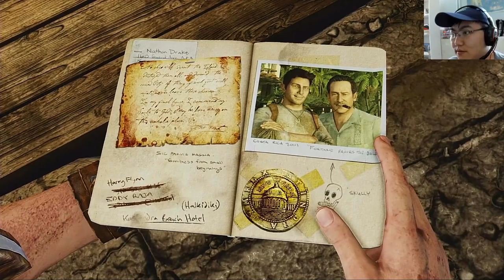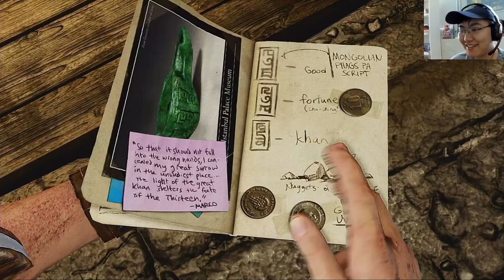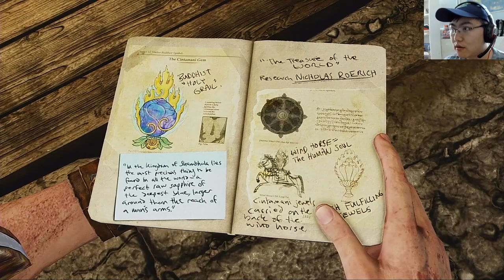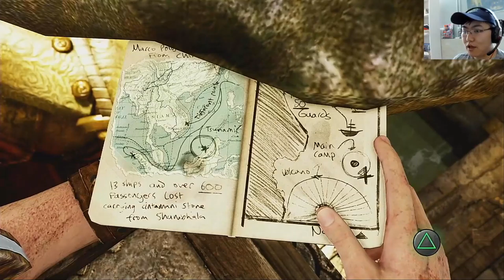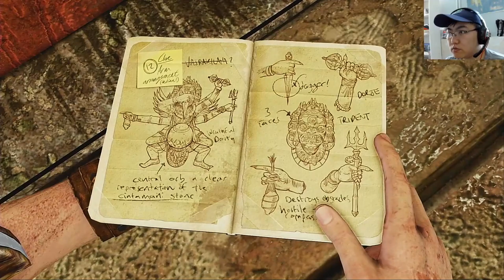Uncharted 2: Among Thieves - Part 2 - Follow the Yellow!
In this episode, Nathan and Chloe go through a troubled market and solve some elaborate light puzzles. Oh and she gets trapped in an elevator. Joy.

Uncharted 2: Among Thieves is a 2009 action-adventure game and 2nd game in the mainline Uncharted series. It was developed by Naughty Dog and published by Sony Computer Entertainment. I'm playing it as part of The Nathan Drake Collection on PS4.

Currently, I stream games on Twitch before transporting some of them on Youtube. You're invited to the first-hand party!